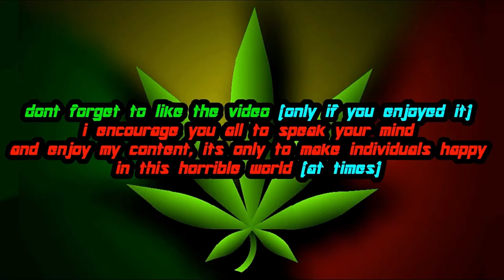Transformers: Devastation | Kickback Mod Showcase [With Download]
this model swap mod will switch out "Nemesis Prime" for Kickback in Transformers: Devastation, the robot mode works perfect but the vehicle mode stil requires fixing, and i'm not sure its even possible to fix it since the game was not suppose to be played like this.

also, a bug list is below (with some info)

-using this mod will remove Nemesis Prime from the ARK
(it's good indicator that the mod is working correctly but it's still a bug nonetheless)

-when transforming, Kickback's Insect Mode has no animations and will move like a car, one of his wings is also messed up
(this happens cause his transformation animation was never meant to be used by the player)

-Kickback cannot dodge or use any of the charge attack moves, the same thing applies to the Super Moves aswell
(this happens cause he has no animations for them, or that's what i think anyway)